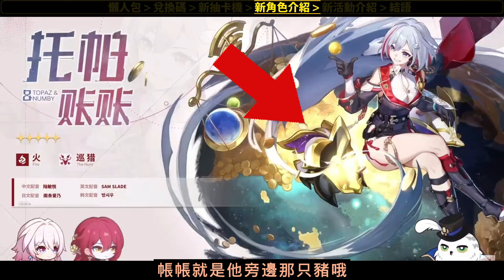全字幕【星穹鐵道】1.4版本前瞻😱『8分鐘懶人包！』🔥鏡流/托帕/桂乃芬登場🔥免費送10連抽👉希兒居然復刻！超多免費星瓊！模擬宇宙又更新啦！【冬夢激醒】【崩壞：星穹鐵道】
【Honkai:Star Rail】【崩壊:スターレイル】
托帕帳帳 桂乃芬 鏡流
1.4版本 冬夢激醒
希兒復刻  模擬宇宙無盡位面 此身為劍 煩惱著,幸福著
以太戰線 雲流無跡同行任務 開拓續聞"未來市場"
《起家雞》展開合作 免費送10抽